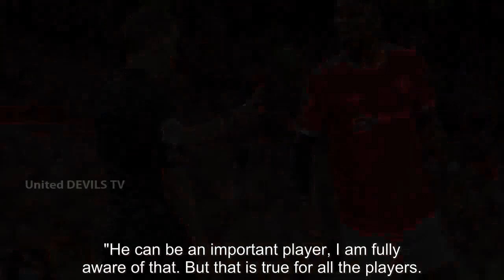What Man Utd star Paul Pogba thinks about Ralf Rangnick as four clubs eye transfer - news today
Manchester United midfielder Paul Pogba has reacted positively to the appointment of Ralf Rangnick at Old Trafford, reports say. The France international’s contract is due to expire at the end of the season. And four clubs are currently eyeing the World Cup winner.  M...